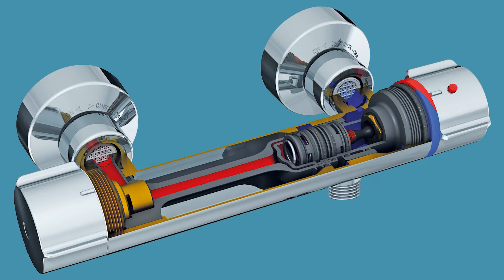Mitigeur thermostatique de douche SECURITHERM BIOSAFE H9769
Le mitigeur thermostatique de douche bicommande H9769 a été spécifiquement conçu pour répondre à la maîtrise de la prolifération bactérienne, besoin primordial dans les établissements de santé.
Le point le plus important de ce mitigeur c’est qu’il n’a pas de clapet antiretour contrairement aux mitigeurs thermostatiques conventionnels.
Les clapets AR sont censés empêcher les intercommunications entre les réseaux d’EF et d’EC qu’il peut y avoir sous l’effet de la pression qui peuvent créer des conditions favorables au développement bactérien.
Or, les clapets antiretours ne sont pas fiables dans le temps et, tôt ou tard, vont générer un développement bactérien.

Ce mitigeur a une conception bien spécifique avec une fermeture de l’eau froide et de l’eau chaude directement sur les arrivées rendant ainsi parfaitement inutiles les clapets antiretours.

Il n’y a aucune maintenance spécifique et pas d’intercommunication entre les réseaux EC et EF.

Il répond aux exigences de la norme NF Médicale et est d’ailleurs certifié.
Ce mitigeur a également été conçu pour réduire au strict minimum le volume d’eau à l’intérieur du corps toujours limiter les risques de développement bactérien.

Ce mitigeur thermostatique assure une sécurité antibrûlure complète.
De par la cartouche thermostatique déjà, on a une stabilité de la température quelles que soient les variations de pression et de débit dans le réseau.

Il y a également une butée de température qui est double sur ce mitigeur : une première butée déverrouillage à 38°, puis une seconde bloquée à 41° donc l’utilisateur ne pourra pas aller au-delà et se bruler.

La cartouche thermostatique assure une sécurité antibrûlure optimale. En cas de coupure de l’alimentation de l’eau froide, il y aura une coupe instantanée de l’alimentation en eau chaude ce qui fait que l’utilisateur ne pourra pas se bruler.

Enfin, ce mitigeur est isolé thermiquement, l’eau chaude n’est jamais en contact avec les parois du mitigeur donc il n’y a pas de risque pour l’utilisateur de se bruler en touchant le corps du mitigeur.

Il est également doté d’une fonction chocs thermique, c’est une fonction intéressante dans les hôpitaux dans le cadre de la lutte contre la légionelle.
Ici, la mise en œuvre du choc thermique est facilitée, il suffit d’appuyer sur le petit bouton rouge au niveau de la manette pour débloquer la butée de température et faire un choc thermique à la température d’eau chaude maximale du réseau.